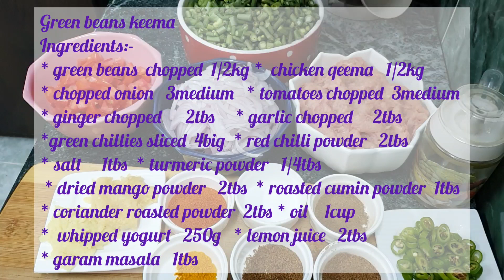Green beans qeema, easy and delicious recipe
Green beans  qeema
Ingredients:-
* green beans  chopped  1/2kg
*  chicken qeema   1/2kg
* chopped onion   3medium
* tomatoes chopped  3medium
* ginger chopped      2tbs
* garlic chopped     2tbs
*green chillies sliced  4big
* red chilli powder   2tbs
* salt     1tbs  * turmeric powder   1/4tbs
 * dried mango powder   2tbs
* roasted cumin powder  1tbs
* coriander roasted powder  2tbs * oil    1cup
*  whipped yogurt   250g
سبز پھلیاں قیمہ
 اجزاء:-
 * ہری پھلیاں کٹی ہوئی 1/2 کلو
 * چکن قیمہ 1/2 کلو
 * کٹی پیاز 3 درمیانہ
 * ٹماٹر 3 درمیانے کٹے ہوئے
 * ادرک کٹی ہوئی 2کھانے کے چمچ
 * لہسن کٹا ہوا 2کھانے کے چمچ
 * ہری مرچیں 4 بڑی کٹی ہوئی
 * لال مرچ پاؤڈر 2کھانے کے چمچ
 * نمک 1 چمچ * ہلدی پاؤڈر 1/4 چمچ
  * خشک آم کا پاؤڈر 2کھانے کے چمچ
 * بھنا ہوا زیرہ پاؤڈر 1 چمچ
 * دھنیا بھنا ہوا پاؤڈر 2 کھانے کے چمچ
 * تیل 1 کپ
 * دہی 250 گرام
 *لیموں کا رس 2کھانے کے چمچ
 * گرم مسالہ 1 چمچ